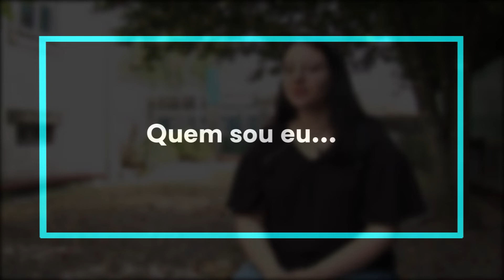À CONVERSA...| Representante dos alunos da EP Profitecla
À CONVERSA ...
Com Beatriz Lopes, representante dos alunos da Escola Profissional Profitecla - Viseu